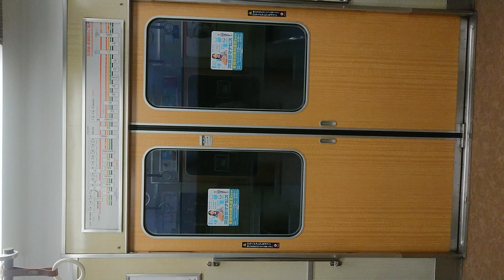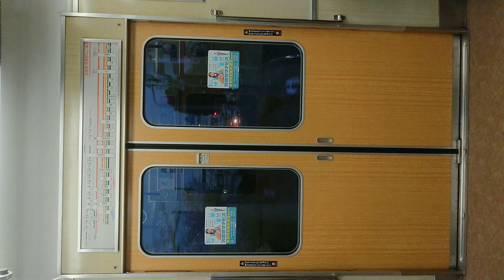阪急電車 宝塚線 扉閉 服部天神駅～庄内駅